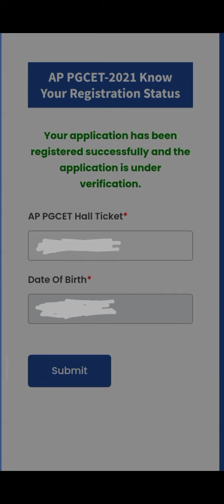appgcet certificate re-upload ఎప్పుడు చేయాలి?? in telugu by surya sunrises/appgcet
hi frnds in this video I had given information about appgcet reupload option